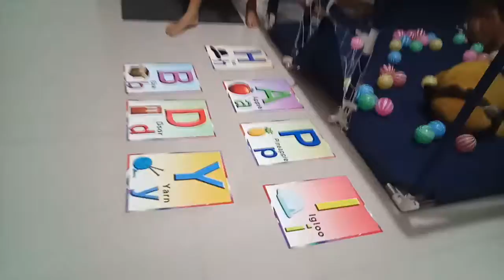Can't stop laughing because of Joyce obvious surprise for my hon